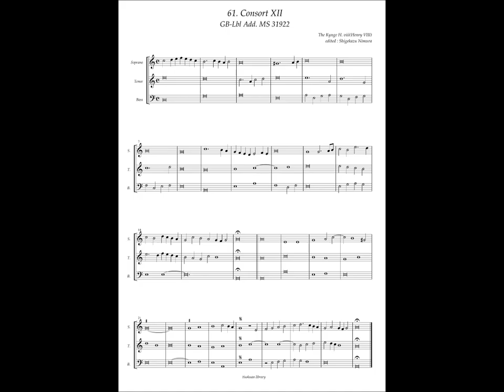GB-Lbl Add. MS 31922 No.61 Henry VIII, Consort XII